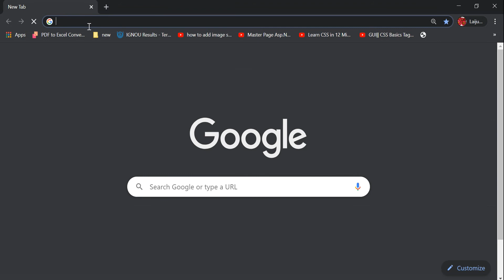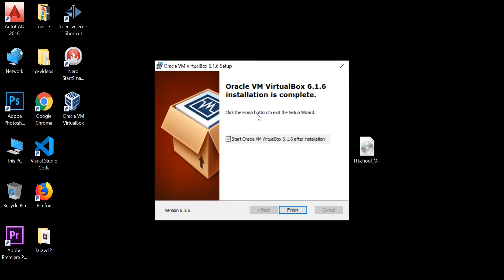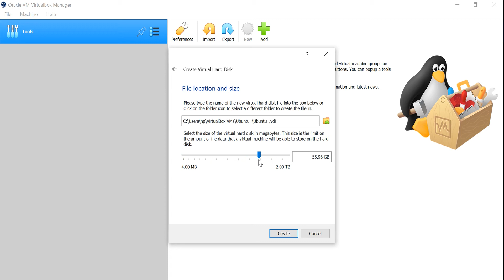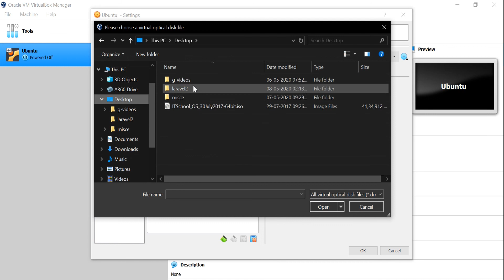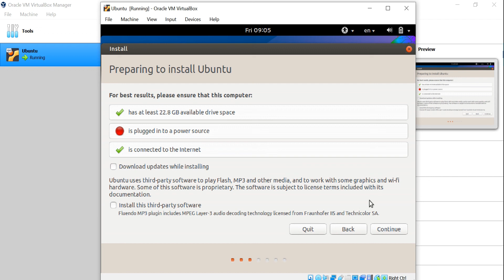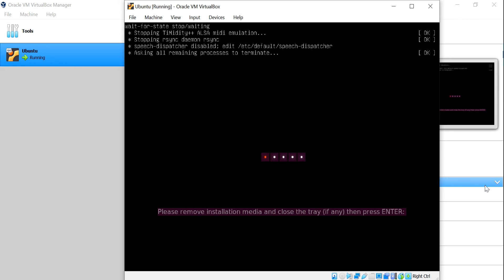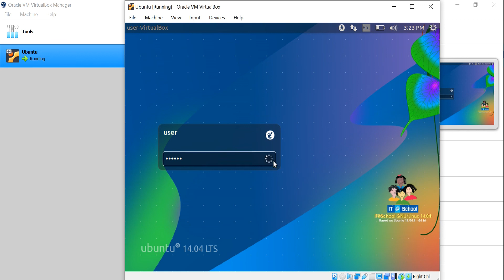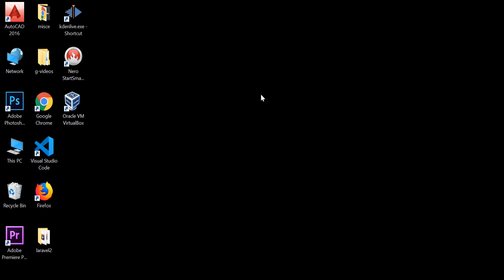How to install it@school Ubuntu in Windows-Virtual box |Malayalam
This video explains how to install it@school Ubuntu in windows host machine using Virtual box.